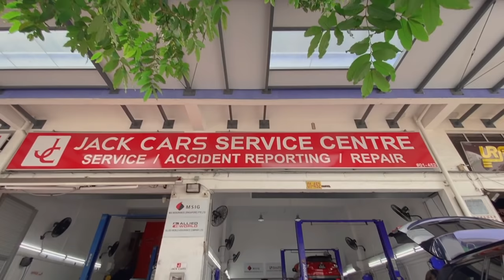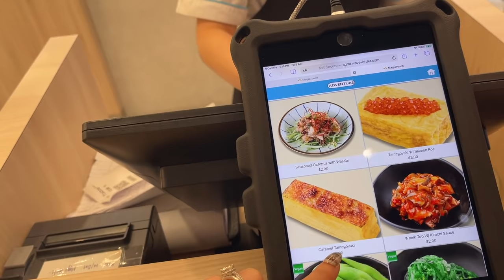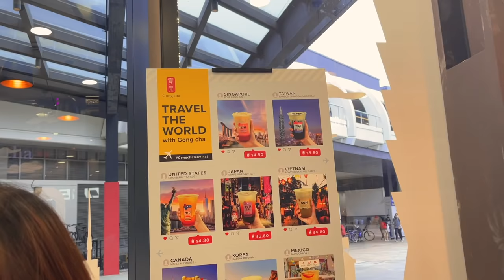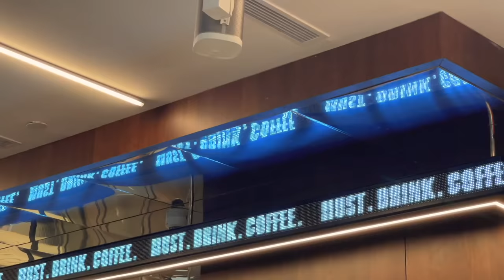[VLOG] 🚘 REPAIRING SMURF, BUBBLE TEA, 🍣 SUSHI , A CHILL WEEKEND 🍷 WITH ME | MONGABONG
It's been a while since I last posted a monthly vlog ~~ So here's an April vlog for you guys! 💞 I got smurf fixed up, met up with friends, ate lots and lots of yummy FOOD 🤤 I hope April has treated you well !! 😊

↳ NARS eyeshadow palette: unavailable

📍 PLACES MENTIONED:

↳ Jack Cars Service Centre: #01, Ubi Rd 1, 448/450/452 Blk 3007, 408701

↳ Magic Touch: 1 Raffles Link, B1-23 CityLink Mall, Singapore 039393

↳ Kim's Family Korean Restaurant: 177 Telok Ayer St, Singapore 068625

↳ PPP Coffee: 107 #02-19 North Bridge Road Funan Mall, 179105

↳ Marcy's: 39-40 Duxton Rd, Singapore 089503